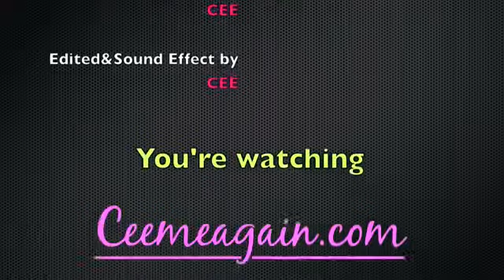Boys Toys แจ๊คผู้ฆ่ายักษ์